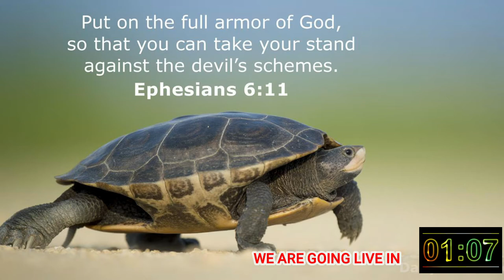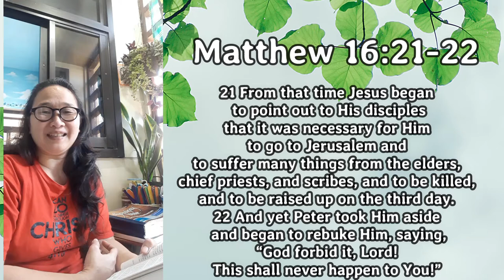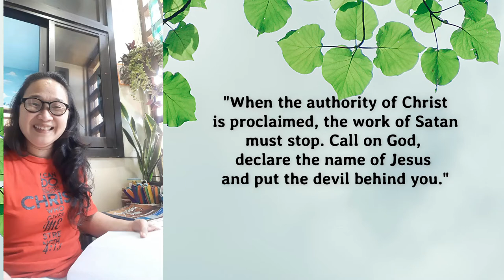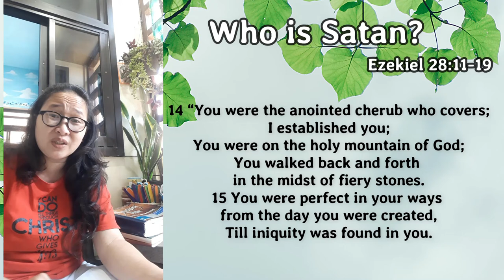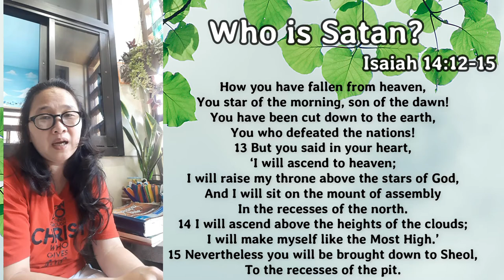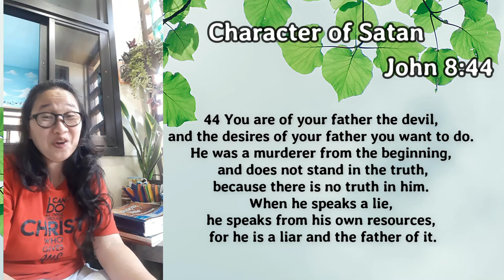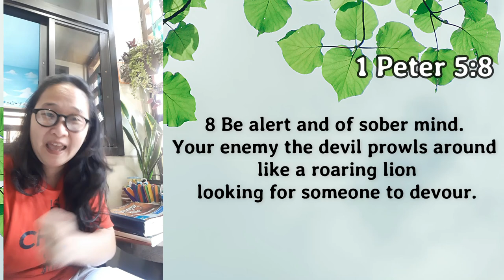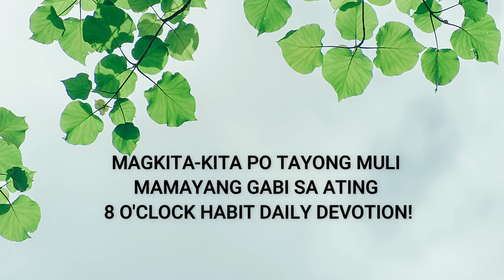6APR2021 | CHCC MORNING PRAYER